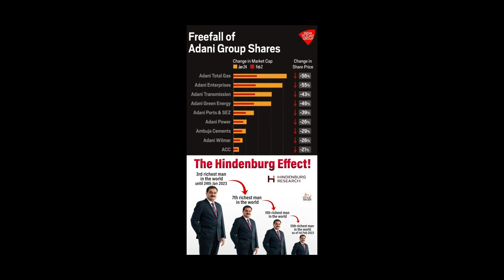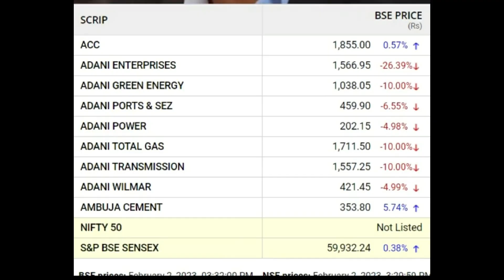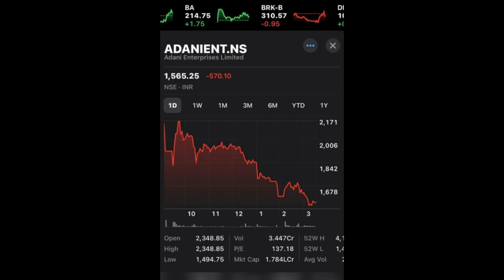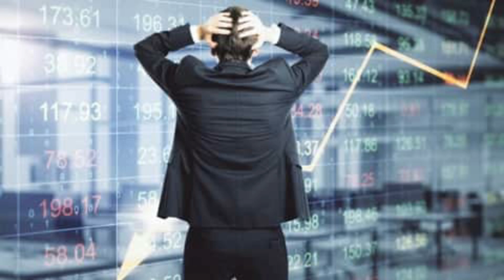शेयर मार्किट की गिरावट जारी है /गौतम अडानी की मोदी के साथ मीटिंग